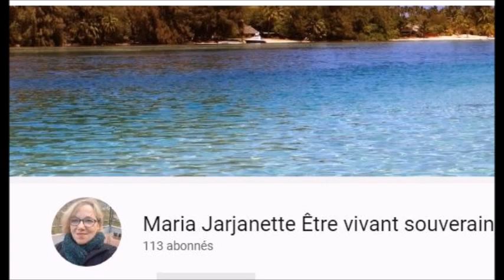3 Le Respect pour tout Drap, La Condamine et ailleurs # On tombe le voile !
La tristesse d'être dans la misère, nous pousse parfois à réagir, de façon qui peux sembler "spéciale"..Néanmoins on est à faire tout ce que l'on peu pour ne plus faire partie, de ce clan de "miséreux", qui n'ont rien...
Mais , tout cela, n'est qu'une façon comme une autre, de cacher ce que l'on est vraiment au font de soit !